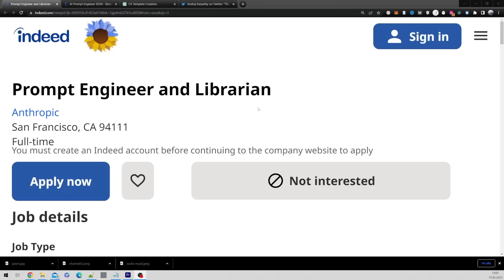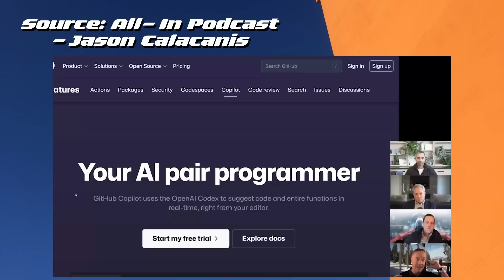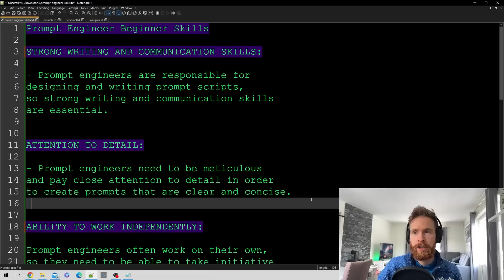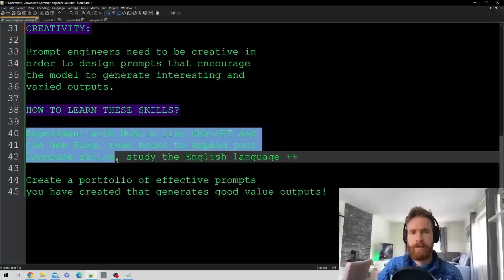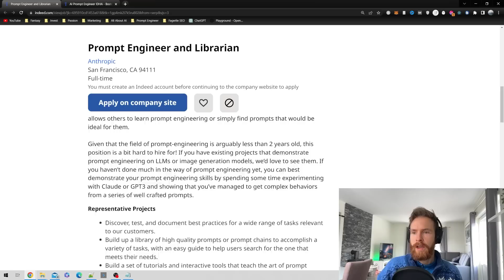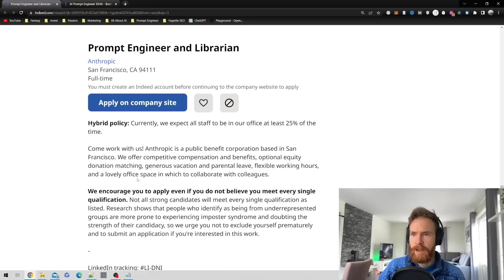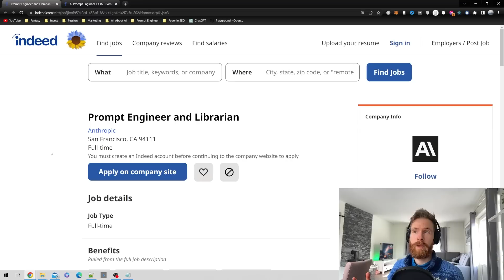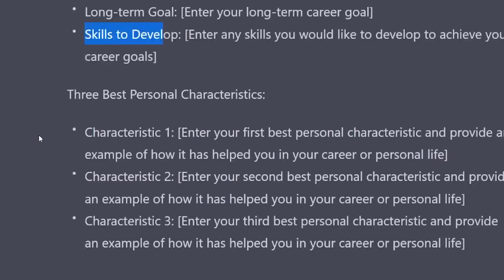Career as a ChatGPT Prompt Engineer? Watch This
What exactly is prompt engineering and what skills do you need to have a successful career in this field?

Join us as we dive into the world of prompt engineering and explore the future of AI.

We'll hear from some of the brightest minds in tech, including David Sacks, Chamath Palihapitiya, Jason Calacanis, and David Friedberg, as they discuss the potential of AI to revolutionize the way we work and live.

Plus, we'll take a look at what it takes to be a successful prompt engineer, including strong writing and communication skills, knowledge of speech and language technology, audio editing software proficiency, and more.

So, if you have a creative hacker spirit and love solving puzzles, this might just be the career for you.

Watch now to learn more about the exciting world of prompt engineering!

00:00 ChatGPT Prompt Engineering Intro
00:30 All-In Podcast on future of work and AI
05:22 Prompt Engineer Skills
08:05 Prompt Engineer Job Postings
12:10 Prompt Engineer Work Examples